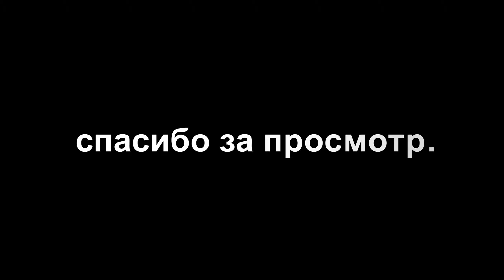Зажим скил?😅😅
🎧Raeusi - Wesson (ft. Yung Fazo)